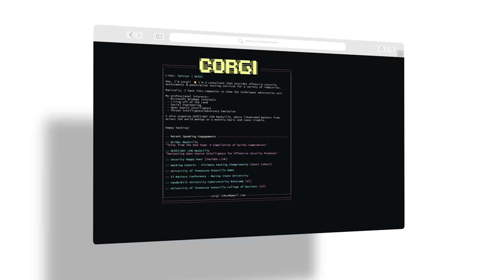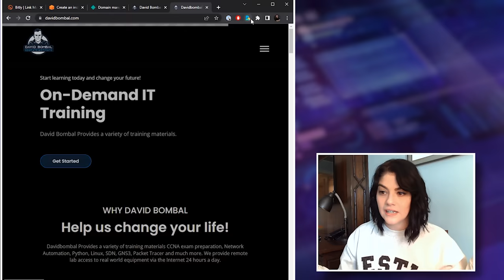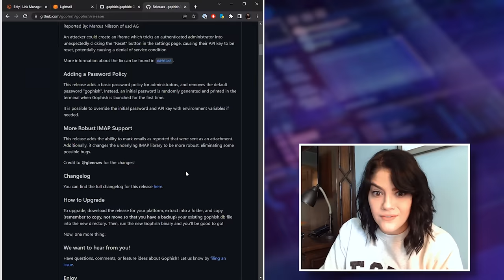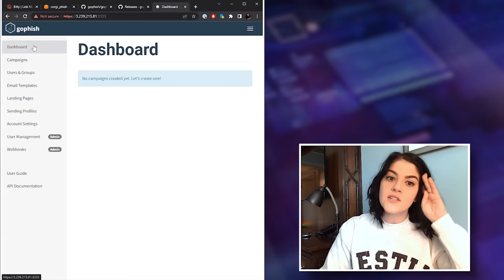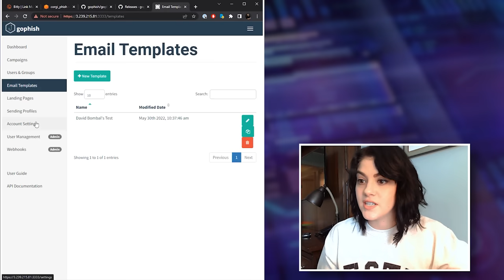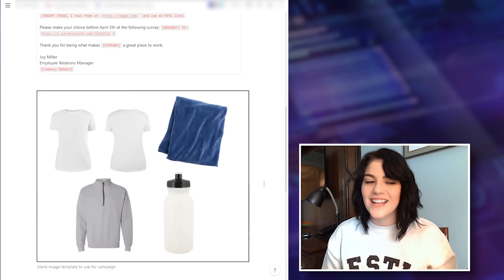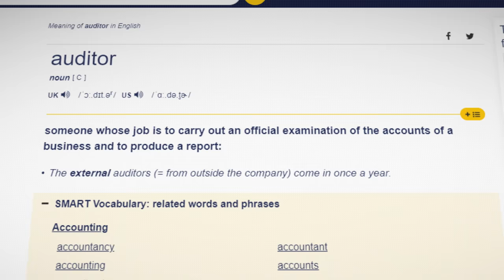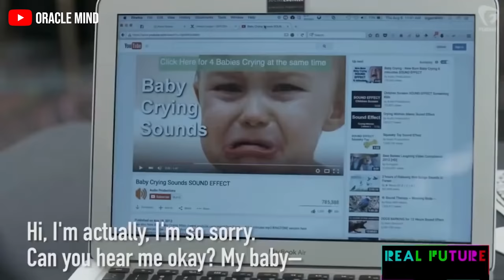She hacked me!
Cori shows us how easy it is to set up a phishing campaign and hack companies. Be warned!

Cori was kind enough to give my domain back to me - Thanks Cori :)

/ MENU //
00:00 - Coming up
00:35 - Introduction
01:28 - Cori's Twitter and website
02:14 - Cori's background
02:58 - Phishing David Bombal
04:10 - Phishing definition and demonstration
11:36 - Setting up a Gophish server
13:51 - How it started
14:38 - Setting up a Gophish server (continued)
18:00 - Gophish server
20:33 - Phishing demonstration
31:15 - How to prevent phishing
34:27 - Cori's war story
37:16 - Best pretexts for social engineering
39:44 - How to learn social engineering
42:00 - Phishing demonstration recap
42:44 - Final words and advice
43:22 - Connect with Cori
43:34 - Conclusion

// Books discussed //
The hacker playbook by Peter Kim

// MY STUFF //

hack
hacking
phish
phishing
phishing email
phishing scams
phishing link
phishing website
phishing attack
phishing link creator
phishing tutorial for beginners
phishing email analysis
phishing training
scary text message
dont download this app
phishing campaign
phishing call
phishing campaign training
phishing campaign tool
phishing campaign software
phishing campaign simulation
vishing baby crying
vishing example
vishing attacks
vishing